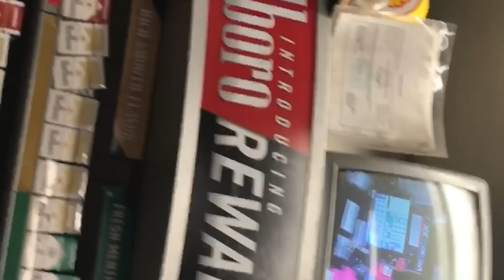Converting My City Friend Country